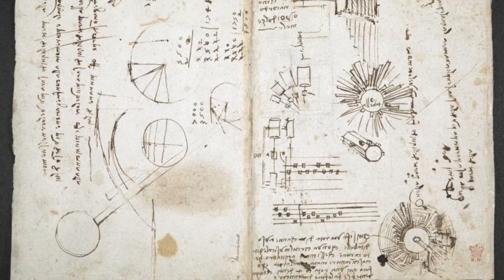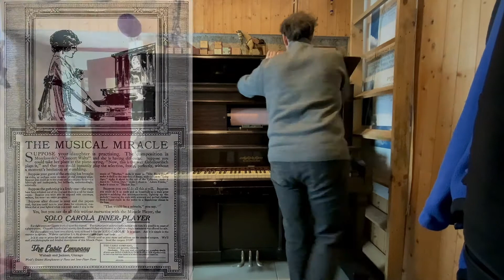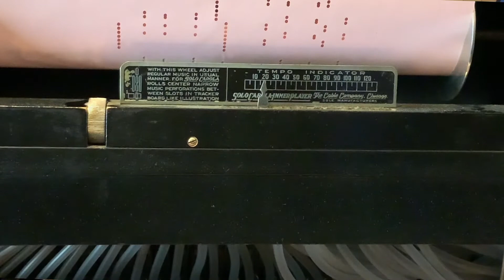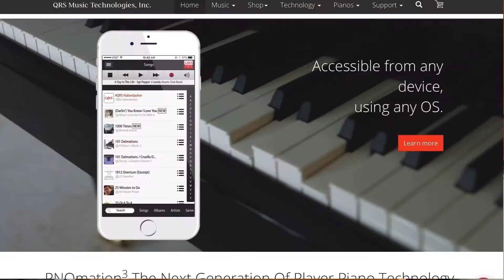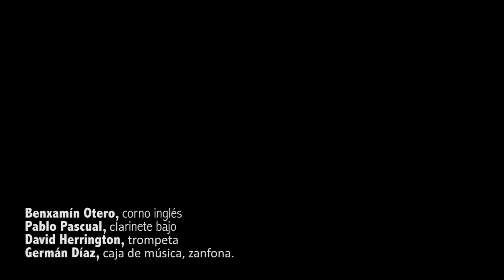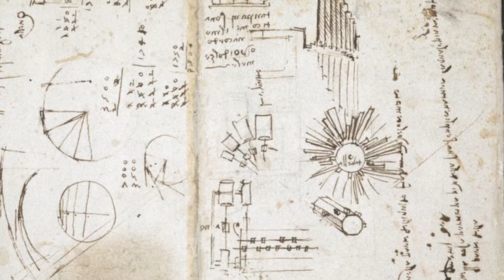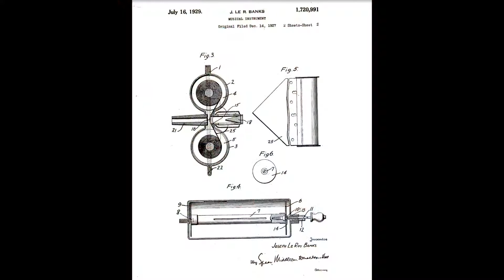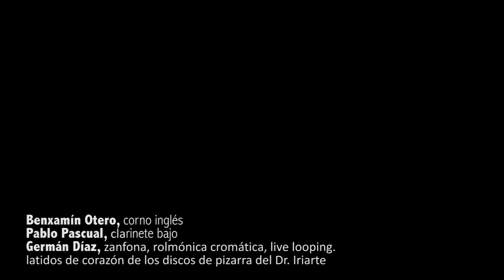Historia da música mecánica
Un achegamento á historia da música mecánica

Xornada. Xoves, 29 de abril de 2021
Germán Díaz